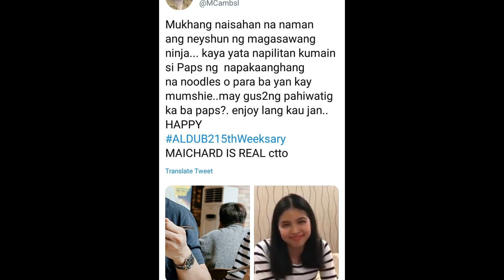BREAKING NEWS VIRAL NGAUN SA SOCIAL MEDIA ANG BAGONG POST NI ALDEN RICHARDS NA KASAMA SI MAINE MENDO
BREAKING NEWS VIRAL NGAUN SA SOCIAL MEDIA ANG BAGONG POST NI ALDEN RICHARDS NA KASAMA SI MAINE MENDOZA...
Mga Ka-Aldub gusto nyo bang Kumita ng Bitcoin gamit lang ang